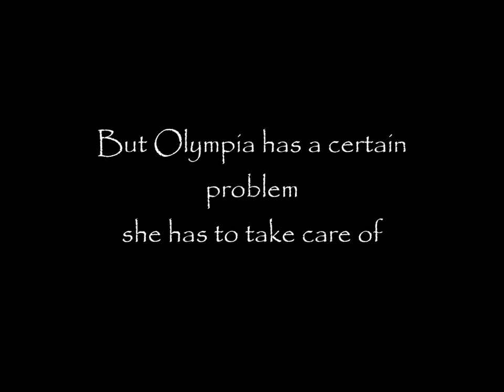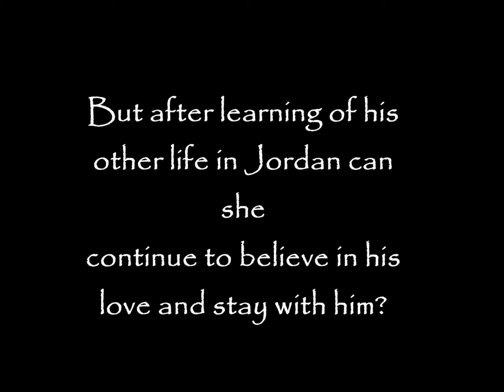My Heart Always Knew trailer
An American coed meets and falls in love with a young
Arab medical student. After learning he has another life in Jordan she has to painfully decide to continue trusting and loving him or leave his side.